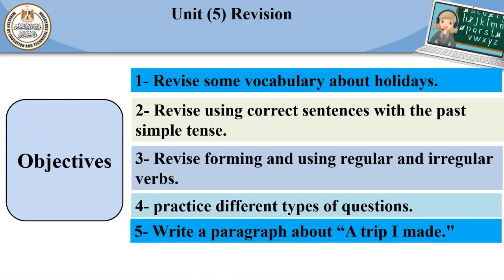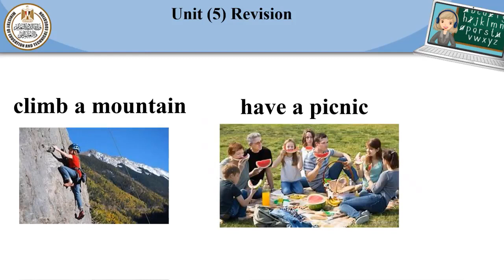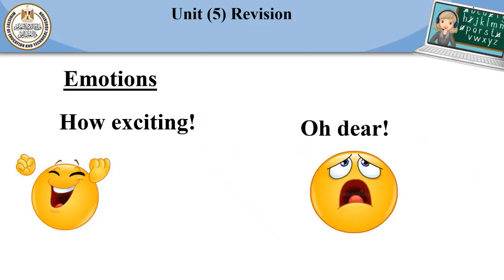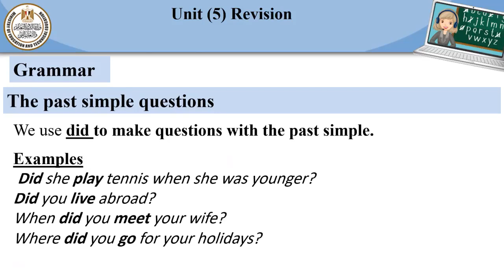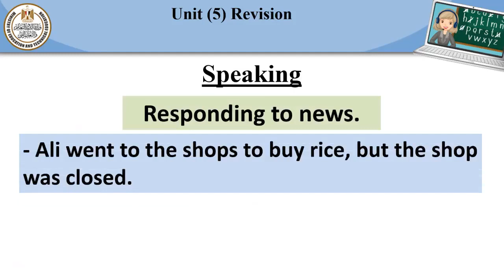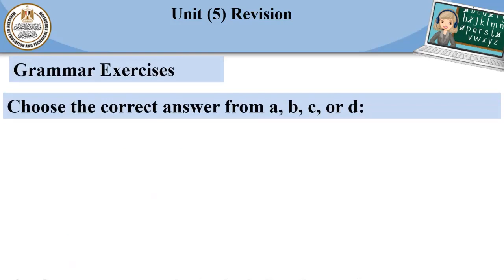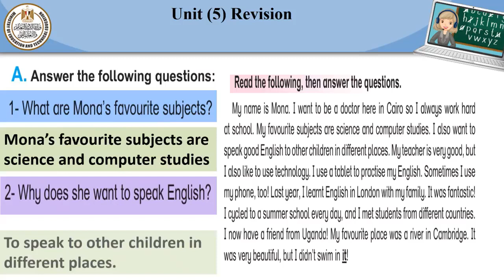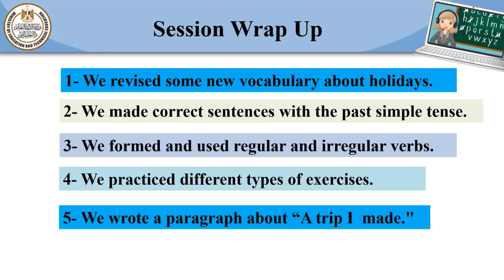English prep 1 unit 5 Revision